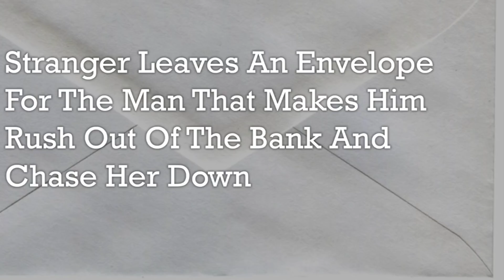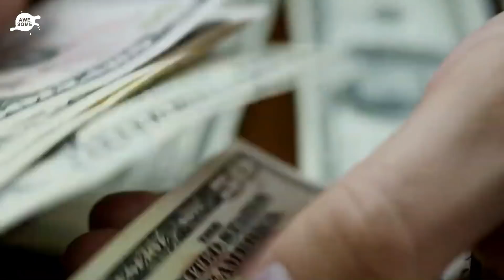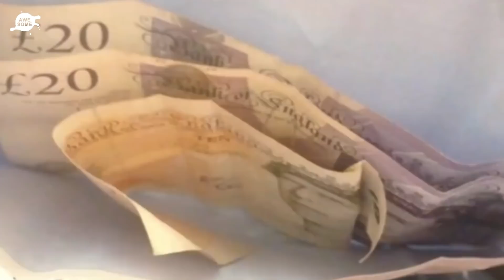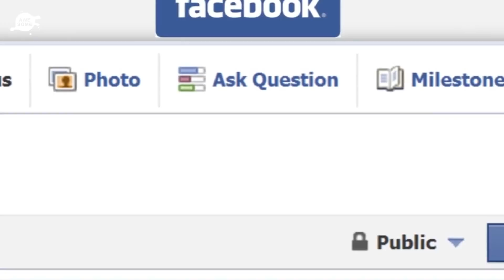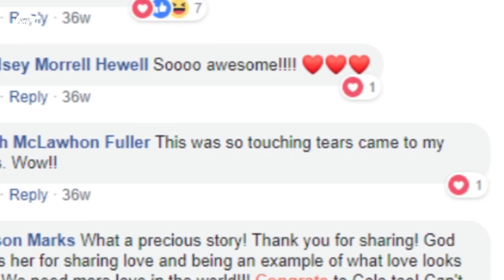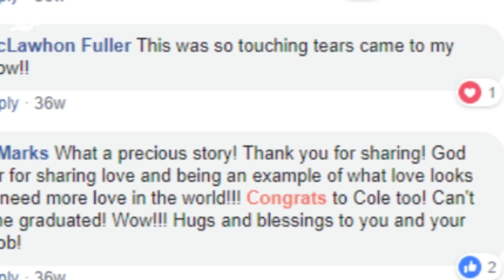Stranger Leaves An Envelope For The Man That Makes Him Rush Out Of The Bank And Chase Her Down